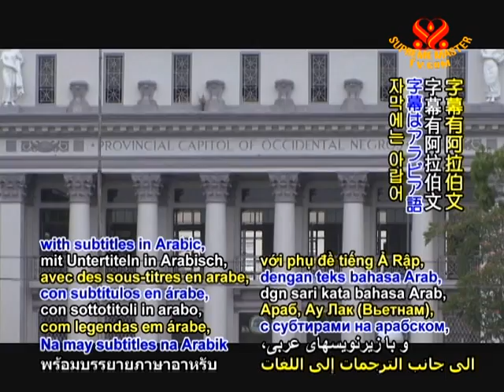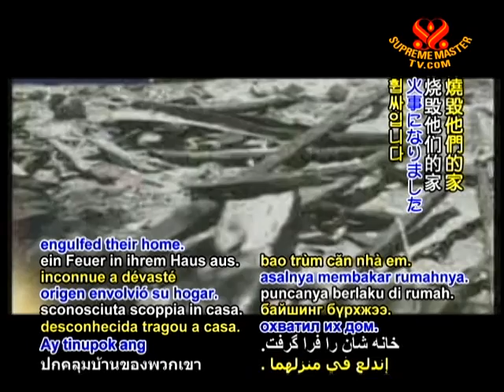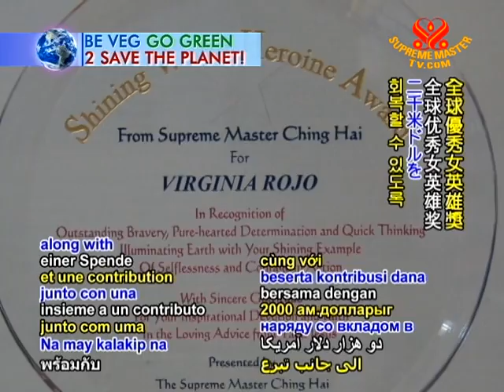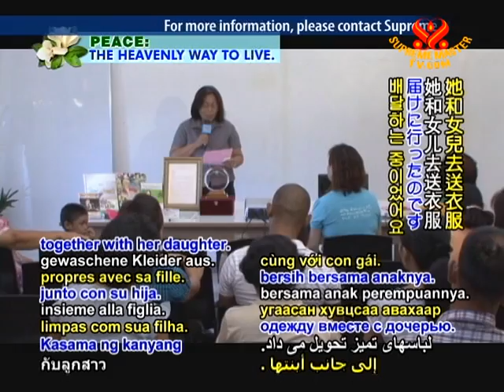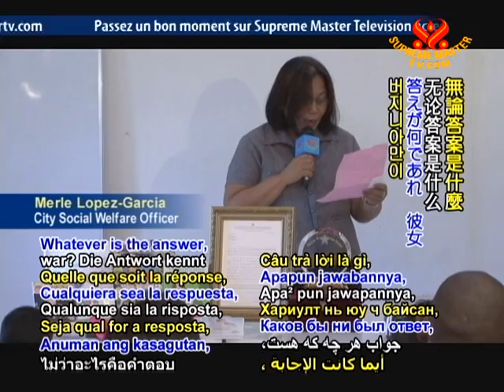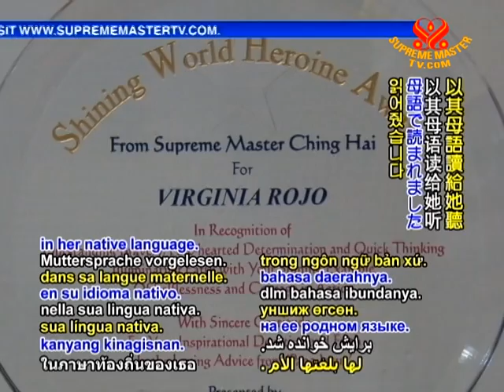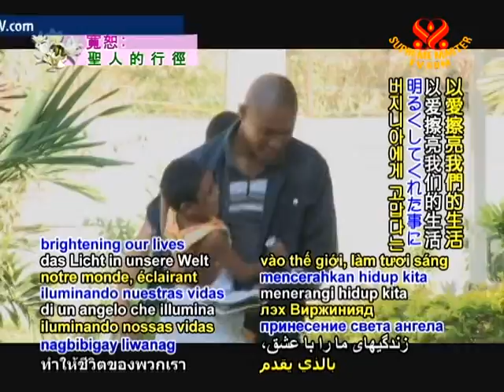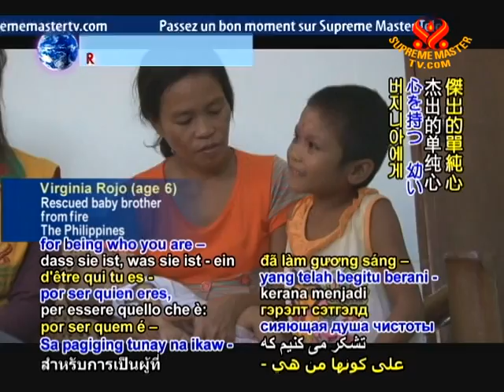Shining World Heroine Award: Virginia Rojo, Child of Faith from the Philippines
• EE1465; Aired on 18 Sep 2010(in Tagalog and English)
A young Philippine girl named Virginia Rojo placed herself in danger to rescue her baby brother from a house swallowed in flames. For her outstanding example of selflessness, and at such a tender age, Supreme Master Ching Hai honored Virginia with the Shining World Heroine Award as well as a monetary gift to help heal the brave girl's wounds.